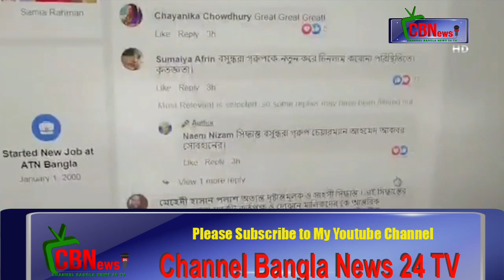করণা ভাইরাসের কারণেখুলছে না বসুন্ধরা শপিংমল _Channel Bangla News 24 TV- on You tube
করোনাভাইরাসের বিস্তার রোধে মানুষের জীবনের কথা চিন্তা করে ঈদ বাজারে খুলবে না বসুন্ধরা শপিং কমপ্লেক্স। দেশের সর্ববৃহৎ ও অাধুনিক মার্কেটটিতে সবসময়ই ক্রেতাদের উপচে পড়া ভিড় থাকে